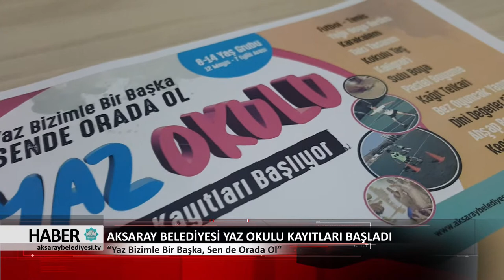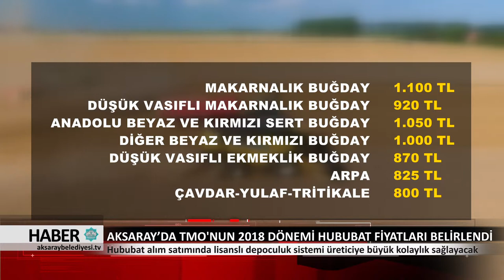17.05.2018 HABER BÜLTENİ